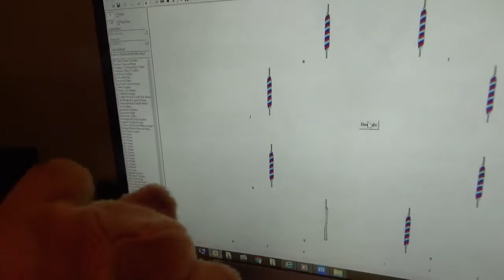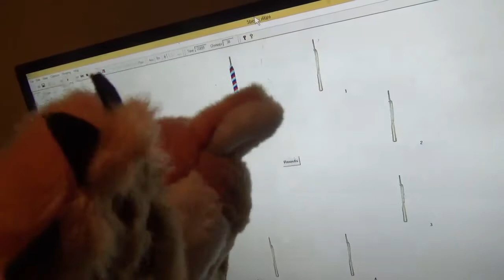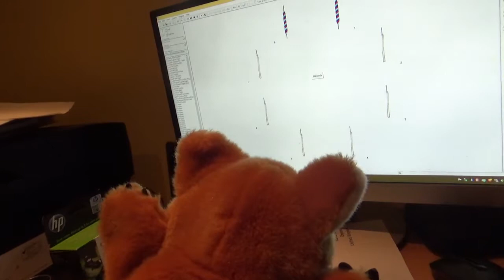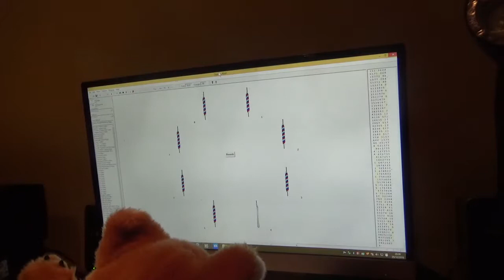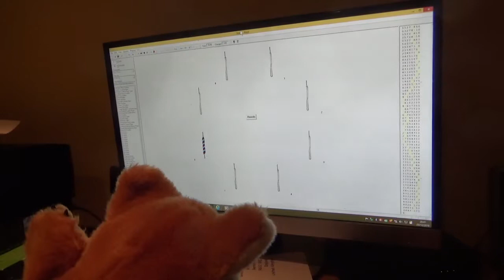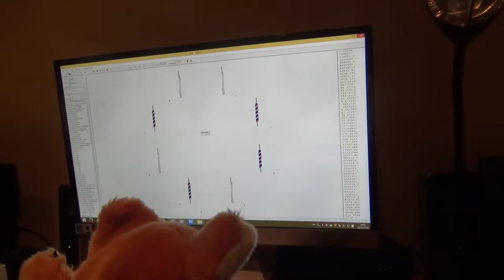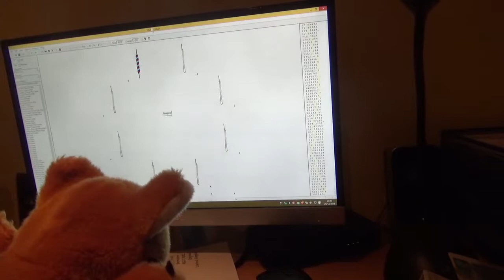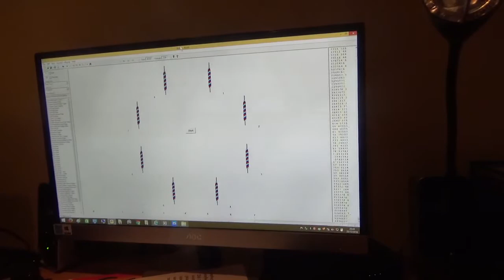Foxy ringing a plain course of Lexicon Bracknell Alliance Major on Abel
Foxy's fun on Abel.

Lexicon Bracknell Alliance Major has it's name taken from a Shopping mall in Bracknell, England

First rung on Wednesday 7th March 2018 at St Bartholomew's Church Sproxton in a peal of 5,088 Changes.